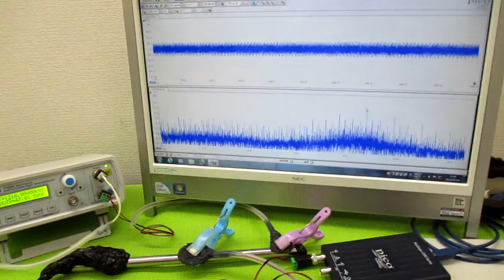新しい超音波制御技術